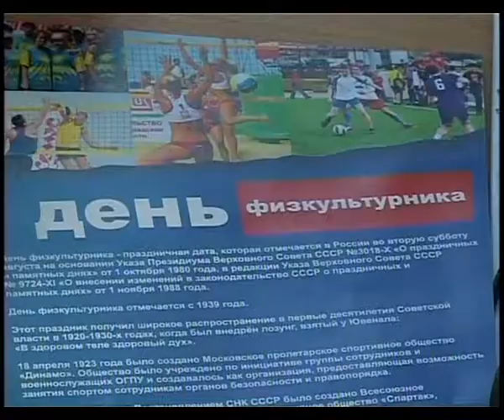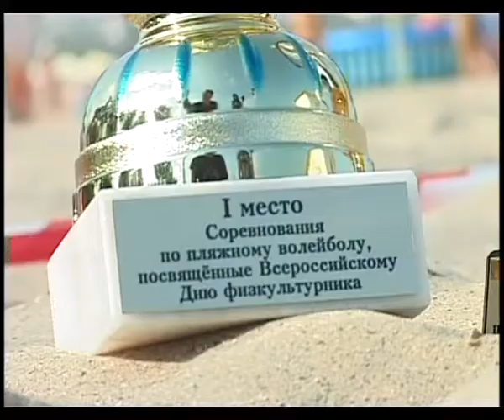В День физкультурника в Анапе прошли десятки спортивных мероприятий.